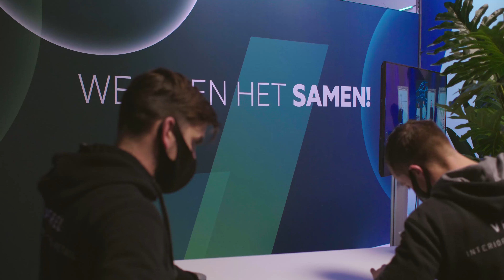Verel Aftermovie KPN Aalsmeer final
Mooie productie mogen draaien voor smart media.